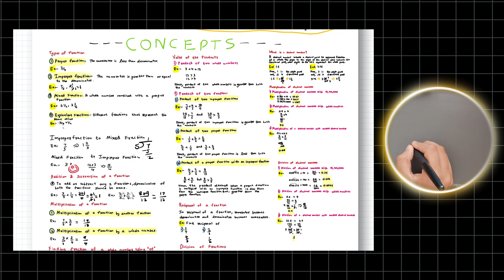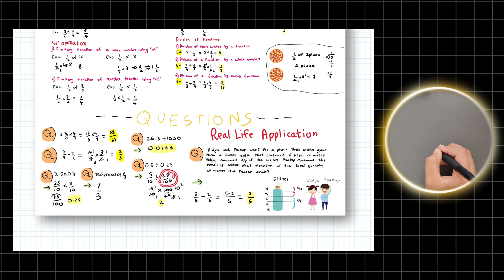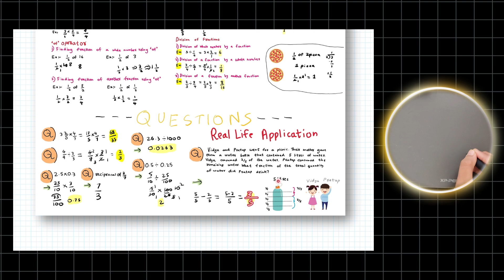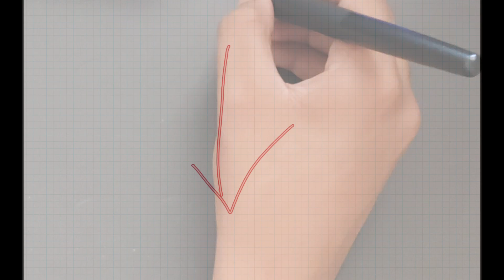Chapter 2 Fractions & Decimals In One Page | Class 7th Maths | NCERT/CBSE | 2024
In this video, we will provide one page notes and explanation of Chapter 2: Fractions & Decimals from the Class 7 Maths syllabus. We’ll cover all key concepts. Whether you're revising for your exams or just brushing up on the basics, this video will help you understand and master the fundamentals of integers.

One Page Notes of Chapter 2 Fractions & Decimals:

Join the Telegram Channels Now!

LET'S GET THIS VIDEO TO #1!
Like this video and leave a random comment to break the YouTube algorithm.

Time Stamps:
0:00 Intro
0:18 One Page Notes
11:45 Outro